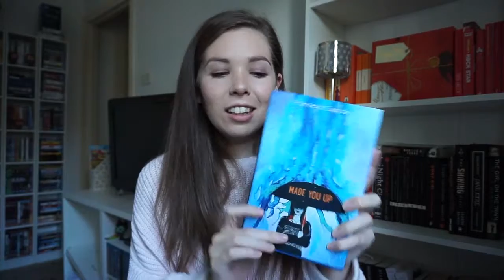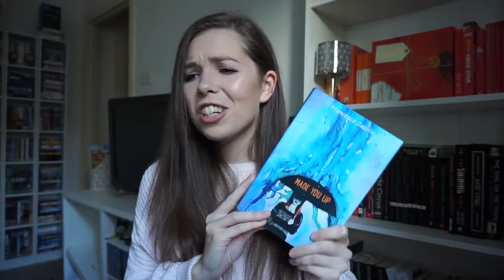Book Corner | March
It was a good month for reading for me, I got through three beautiful books. In this video I talk through The Lemon Grove by Helen Walsh, Made You Up by Francesca Zappia and I'll Give You the Sun by Jandy Nelson. They're wonderful books and I recommend a read of each!